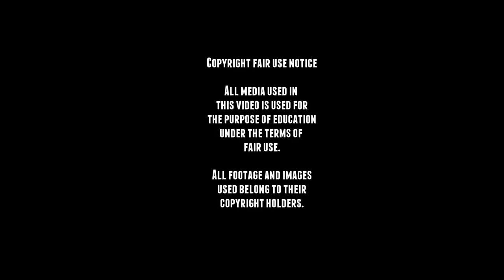WW2 Panzer I Ausf B footage - Panzerkampfwagen 1 - Part 2.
The Panzerkampfwagen I Ausf A was a German tank that was used in the Second World War. It is the first operational German tank after the First World War.
Because of the Treaty of Versailles Germany wasn't allowed to develop any military vehicles, so it was developed as the Landwirtschaftlicher Schlepper based of the Leichttraktor, and started it's production in 1934, it wasn't a good tank because it had relatively weak armor and light armament, and a total of just over 1560 PzKpfw I tanks were made and saw action until the end of the war, but were mostly used for patrol or training use.

Production of the Ausf. B began in August 1936 and finished in summer 1937 after 399 had been built, it had a new water-cooled, six-cylinder Maybach NL 38 TR and a more reliable gearbox , the new engine required the extension of the vehicle's chassis by 40 cm, and this allowed the improvement of the tank's suspension, adding another bogie wheel.

■ Wikipedia
■ tanks-encyclopedia
■ preservedtanks
■ pantser.net